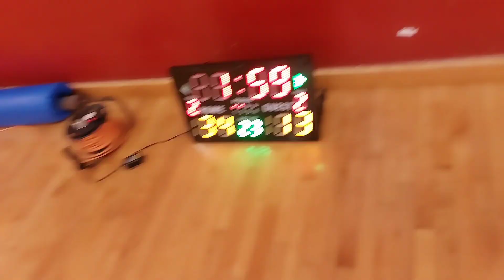T Net 04/11/ 2022 U16 boys. team swiss vs chong cheng high main. 1st qtr